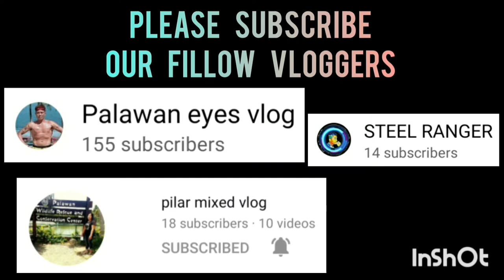SPOTWAY 1 VS SAN MIGUEL A | BLACK MAMBA SPORTS 3X3 UNDER 21 AT ROBINSON PALAWAN SEASION 2 VLOG 306